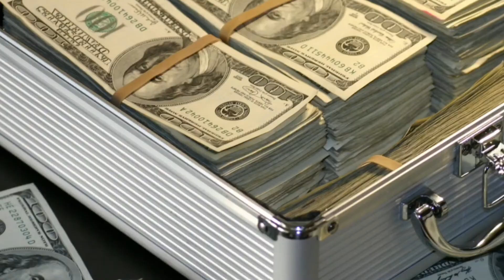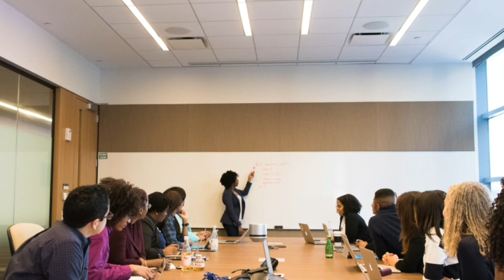6 สิ่งควรรู้ ถ้าอยากเป็น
อยากรวยต้องรู้! ถ้าไม่อยากจมอยู่กับชีวิตแบบเดิม

สิ่งสำคัญข้อแรกของคนอยากรวยคือ คุณต้องคิดใหญ่ เพราะคิดเล็กไม่มีทางสำเร็จแน่นอน

พยายามหารายได้เพิ่มมากกว่าเก็บออม เพราะการออมไม่สามารถทำให้คุณรวยขึ้น

หมั่นพัฒนาตนเองอยู่เสมอ ไม่สร้างหนี้สินเพิ่ม และคบคนที่จะพาคุณไปสู่เป้าหมายได้ รวมถึงยอมแลกทั้งแรงและเวลากับสิ่งที่จะทำให้คุณรวย

หากคุณทำสิ่งเหล่านี้ได้ ความสำเร็จก็อยู่ไม่ไกลเกินเอื้อม อย่าอยากรวยแล้วไม่ลงมือทำอะไร ไม่อย่างนั้นคุณจะต้องพูดคำว่า “อยาก”นำหน้าคำว่า “รวย” ไปตลอด

Today must be better than yesterday.

ติดตามครูพิมได้ทุกช่องทาง
Line@ คลิ๊ก!
 IG คลิ๊ก!
Tiktok คลิ๊ก!